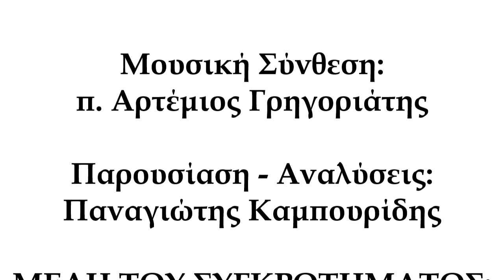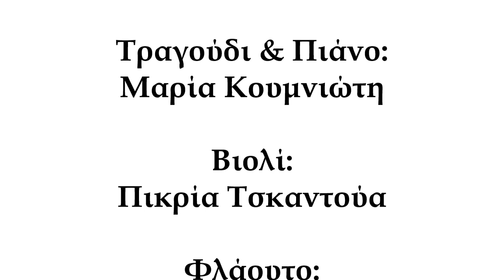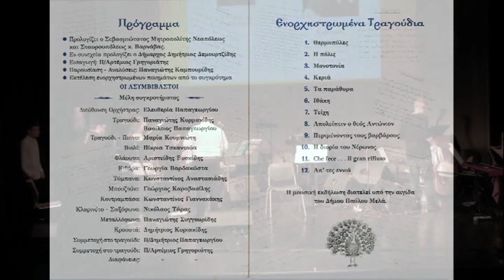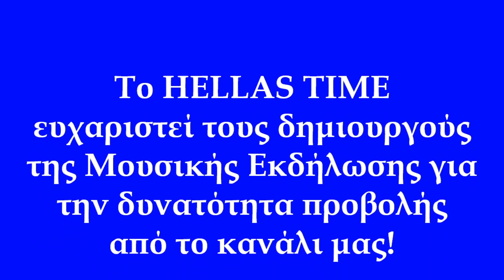"Ο πνευματικός Καβάφης" - Μουσική Εκδήλωση προς τιμήν του μεγάλου Έλληνα ποιητή (Μάιος 2019)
Η Μουσική Εκδήλωση παρουσιάστηκε για πρώτη φορά επίσημα την Κυριακή 5 Μαΐου του 2019 στο Πολιτιστικό & Πνευματικό Κέντρο  Σταυρουπόλεως "Χ. Τσακίρης" στη Θεσσαλονίκη υπό την αιγίδα του Δήμου Παύλου Μελά και του Δημάρχου κ. Δημητρίου Δεμουρτζίδη.
Σύμφωνα με τον π. Αρτέμιο Γρηγοριάτη, ο οποίος και εμπνεύσθηκε την οργάνωση αυτού του αφιερώματος προς το Κωνσταντίνο Καβάφη:
"Η εκδήλωση αυτή έγινε με την ελπίδα, όχι να δρέψουμε στεφάνια δόξης, ούτε να ευφράνουμε ακοές με ωραία μελίσματα (αν και αυτό δευτερευόντως επιθυμούμε) αλλά να εμβαθύνουμε και να μελετήσουμε το Ελληνορθόδοξο Πνεύμα του Αλεξανδρινού Ποιητού, το οποίο δυστυχώς σήμερα αλλοιώνεται και πλαστογραφείται..."
Το όνομα του Συγκροτήματος: "ΑΣΥΜΒΙΒΑΣΤΟΙ"...
Τα ονόματα τους αναφέρονται στους τίτλους του βίντεο στην αρχή.
Τα 12 ποιήματα του Κωνσταντίνου Καβάφη είναι τα εξής και μπορείτε να τα ακούσετε μελοποιημένα...

1. ΘΕΡΜΟΠΥΛΕΣ 28:07
2. Η ΠΟΛΙΣ 34:55
3. Μονοτονία 40:58
4. Κεριά 46:40
5. ΤΑ Παράθυρα 51:40
6. Ιθάκη 58:44
7. Τείχη 1:07:00
8. ΑΠΟΛΕΙΠΕΙΝ Ο ΘΕΟΣ ΑΝΤΩΝΙΟΝ 1:13:49
9. ΠΕΡΙΜΕΝΟΝΤΑΣ ΤΟΥΣ ΒΑΡΒΑΡΟΥΣ 1:23:08
10. Η ΔΙΟΡΙΑ ΤΟΥ ΝΕΡΩΝΟΣ 1:34:08
11. CHE FECE . . . IL GRAN RIFIUTO 1:38:33
12. ΑΠ’ ΤΕΣ Εννιά 1:43:32

Το HELLAS TIME" ευχαριστεί τους δημιουργούς και συντελεστές της Μουσικής Εκδήλωσης και με την προβολή αυτή θέλει να δώσει το στίγμα του, ότι η Ελλάδα έχει να παραδώσει σε αυτή τη γενιά αλλά και στις επόμενες,  πλούσιο Πνευματικό και Πολιτιστικό έργο, όσο κι αν κάποιοι την υποτιμούν προσπαθώντας να αλλοιώσουν την Ιστορία της, τα Ήθη, τα Έθιμα και την Ορθόδοξη Πίστη της!